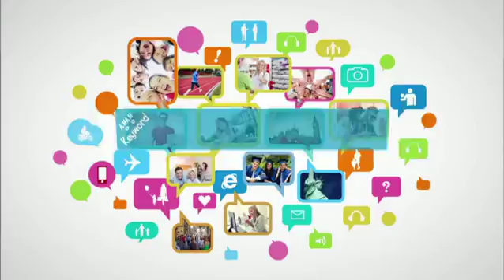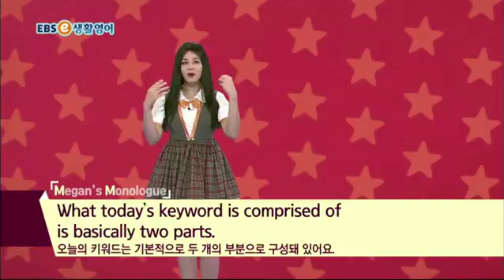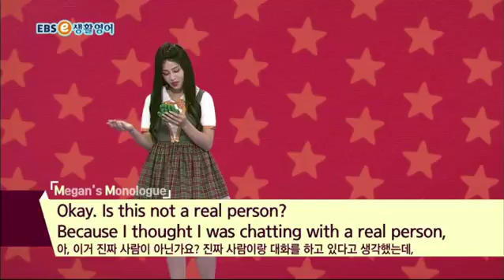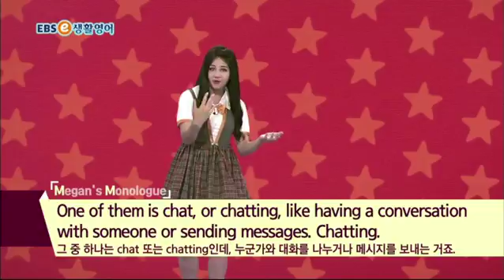ebse 생활영어 시즌4 - 생생 KEYWORD 150. 인공지능 메신저_#001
공식 홈페이지 :
  생생 KEYWORD 150. 인공지능 메신저

2TV 본방 (월~일) 10:30~11:00